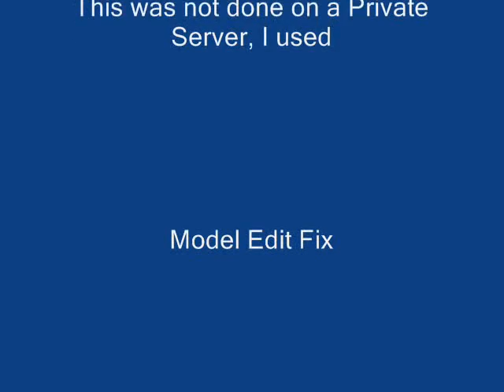World of Warcraft: Playing as Illidan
I use a Model Edit Fix to make myself Illidan. This is Client-Side only, so ONLY YOU can see it.